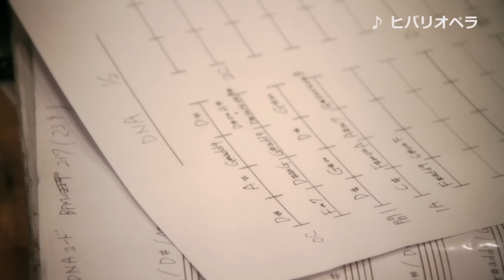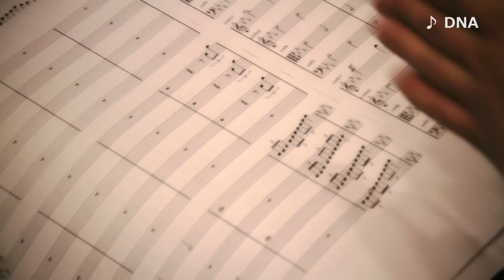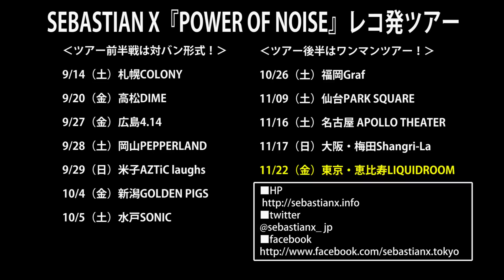SEBASTIAN X 2nd Full Album『POWER OF NOISE』Trailer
2013/08/14リリースになるSEBASTIAN X 2nd Full Album『POWER OF NOISE』トレーラーです。
アルバムのレコーディング・ドキュメンタリー映像＆写真と、アルバム収録曲「DNA」「POWER OF VITAL」「ヒバリオペラ」「三日月ピクニック」「サマタイム・キル」「MIC DISCOVERY」の6曲の音源がミックスされています。最後のまなっちゃんの一言は名言だと思う！（撮影／編集：エリザベス宮地、写真：木村泰之）

‹Release Info›
2013/8/14発売
SEBASTIAN X
2nd Full Album
『POWER OF NOISE』
￥2,300（tax-in）
品番: WRCA-01

［収録曲］
1 POWER OF VITAL
2 DNA
3 ヒバリオペラ
4 三日月ピクニック
5 サマー・ハネムーン・ビート
6 MY GIRL（姫君へ捧ぐ）
7 光／男／カメラ
8 サマタイム・キル
9 つきぬけて
10 MIC DISCOVERY

‹LIVE INFO›
◆ツアー前半戦の対バン続々決定！！！
9/14（土）札幌COLONY
OPEN 18:00／START 18:30
adv￥2500
出演：SEBASTIAN X／うみのて／本棚のモヨコ／and more

9/20（金）高松DIME
OPEN 18:00／START 18:30
adv￥2500
出演：SEBASTIAN X／and more

9/27（金）広島4.14
OPEN 18:30／START 19:00
adv￥2500（チケット先行発売中／詳細はHPにて）
出演：SEBASTIAN X／パスピエ／SuiseiNoboAz／ガール椿

9/28（土）岡山ペパーランド
OPEN 17:30／START 18:00
出演：SEBASTIAN X／パスピエ／うみのて／SuiseiNoboAz

9/29（日）米子ラフズ
OPEN]17:30／START 18:00
出演：SEBASTIAN X／キュウソネコカミ／うみのて／森山らきあ／BIBA FREE

10/4（金）新潟GOLDEN PIGS
OPEN 18:00／START 18:30
出演：SEBASTIAN X／きのこ帝国／パスピエ／and more

10/5（土）水戸SONIC
OPEN 18:00／START 18:30
出演：SEBASTIAN X／チーナ／and more

◆10月～11月に東京／大阪／名古屋／仙台／福岡でワンマンツアー決定！！！

10/26（土）福岡Graf
OPEN 17:30／START 18:30
adv￥2800（ワンマン公演）

11/09（土）仙台PARK SQUARE
OPEN 18:00／START 19:00

11/16（土）名古屋 APOLLO THEATER
OPEN 17:30／START 18:30

11/17（日）大阪・梅田Shangri-La
OPEN 17:00／START 18:00

11/22（金）東京・恵比寿LIQUIDROOM
OPEN 18:00／START 19:00
adv￥3000（ツアーファイナル／ワンマン公演）

‹Total Info›
SEBASTIAN X HP